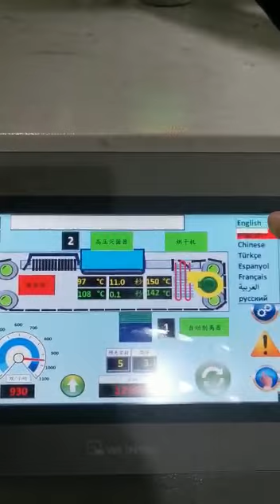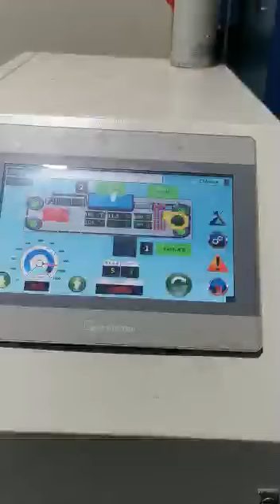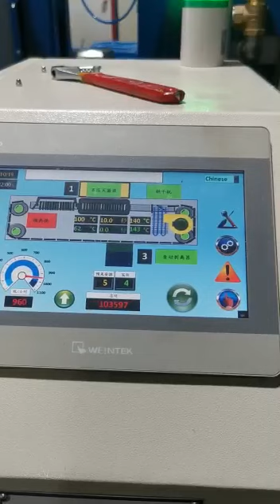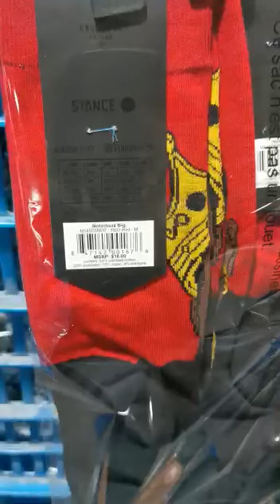Drumfinisher and Socksteam-MIDI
HELIOT Quality with patented socks boarding machine Socksteam-MIDI in one of the best socks brand...